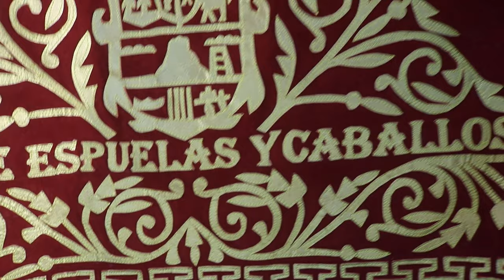1 PARTE XV Años Daira Ej Alberto Carrera Torres Tula Tamps